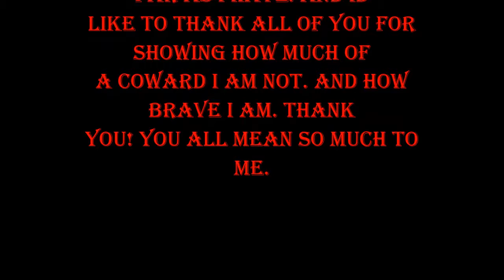Me as a Child and Me as a Adult